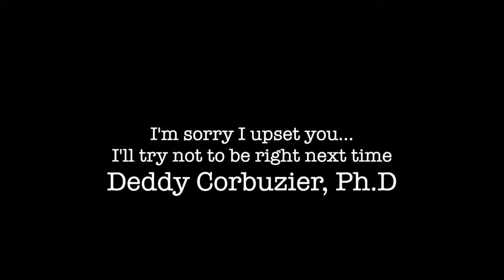KLARIFIKASI FULL VIDEO SAAT LUCINTA LUNA KETEMPAT GYM OM DEDDY CORBUZIER😱😱😱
- Eks ilusionis Deddy Corbuzier unggah video Lucinta Luna ngamuk di sebuah pusat kebugaran miliknya pada Minggu (22/4/2019) di channel YouTube. Baru beberapa jam diunggah, video Lucinta Luna labrak Deddy Corbuziersudah ditonton ratusan ribu kali.
Video tersebut memperlihatkan aksi Lucinta Luna melabrak Deddy Corbuzier lantaran kesal merasa dijelek-jelekkan. Saking kesalnya, Lucinta bahkan sampai menangis dan membuka pakaian yang dikenakannya.

Video ini sendiri sebelumnya sempat dsiarkan secara langsung oleh Lucinta Luna lewat akun Instagramnya dan disebarkan sejumlah akun gosip.
Kalau gue bawa namalu it's just a joke," bela Deddy Corbuzier.
"Kenapa lo bawa-bawa nama gue. Kalu ngomong yang baik-baik," sahut Lucinta Luna lagi.
"Ya udah gue salah. Lu cewek kan," kata Deddy sambil mengusap bahu Lucinta.
Diusap gitu, Lucinta Luna malah risih.

Terus lu ngapain peluk-peluk gue!," katanya kesal.
Deddy Corbuzier akhirnya mengakui kesalahannya dan minta Lucinta Luna menjabat tangannya.
"Lo lain kali sama orang yang nggak kenal jangan sok-sokanlah," kata Lucinta nasihati Deddy Corbuzier.
Upaya Deddy Corbuzier menenangkan Lucinta Luna akhirnya berhasil. Seraya menggenggam tangan Lucinta, perempuan yang dikabarkan transgender itu pun melunak.

Malah, setelah suasana cair Deddy Corbuzier berani menggoda Lucinta.
"Maafin gue ya, ketawa dong biar seksi. Senyum dong, kalo senyum cantik banget," goda Deddy ke Lucinta.
"Emang gue seksi," kata Lucinta setelah itu tersenyum dan bercanda dengan Deddy Corbuzier.
Di ujung video, Deddy Corbuzier melakukan permintaan maafnya secara tertulis.
"Saya minta maaf telah mengewakanmu. Saya akan berusaha menjadi baik lain kali," tulsi Deddy Corbuzier.